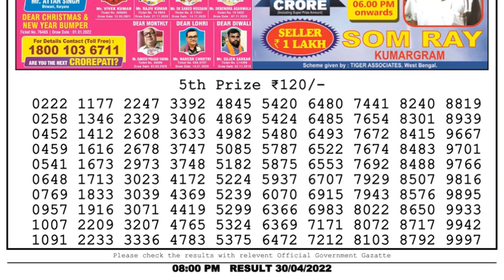🔴Dear Lottery Sambad Live 8pm today 30.04.22 Nagaland State Lottery Result